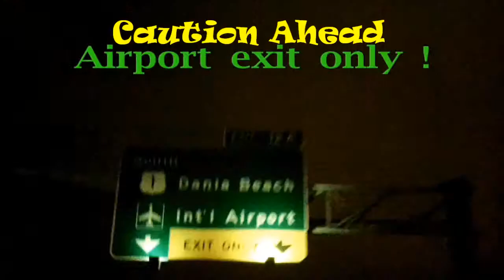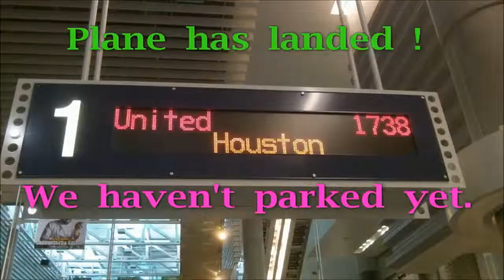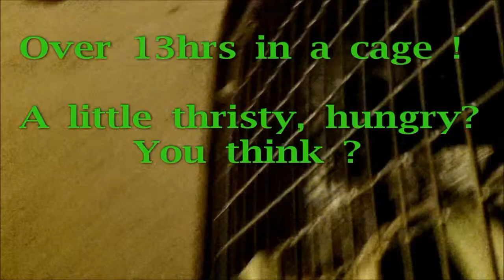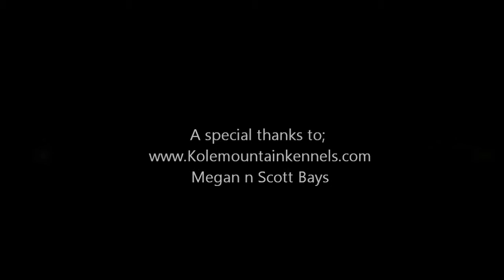A Dutch Shepherd named "Clover Reign"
Just a little video to welcome the world to our new Dutch Shepherd puppy Clover Reign.  She had a very long airplane ride and we have been waiting and searching to find a DS for long time so when that day finally came a storm showed up named Isaac.  This marked her beginning with us, with the storm came a ton of rain so we naturally thought of her.